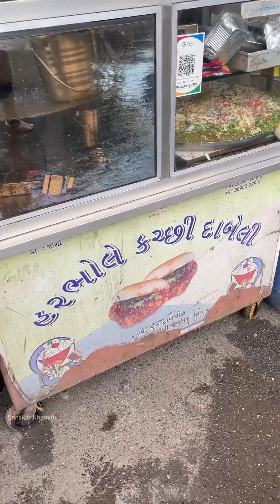Mumbai’s most famous Kacchi Dabeli | Indian Street Food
One of the most famous Dabeli in mumbai 😍